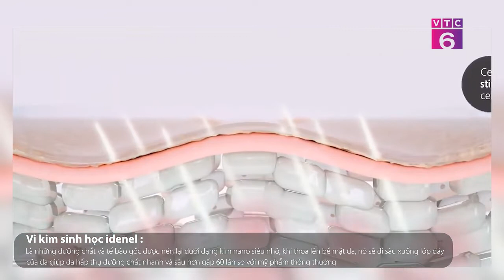[TV Shopping] Mỹ phẩm Idenel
💐💐Nếu 8/3 này bạn không biết lựa chọn món quà gì dành tặng cho người phụ nữ thân yêu của mình, thì bộ sản phẩm Idenel là một gợi ý dành cho bạn🥰❤️
 🤝🤝Cảm ơn quý đối tác đã tin tưởng lựa chọn chúng tôi đồng hành cùng kế hoạch truyền thông sản phẩm
𝑪𝒐̂𝒏𝒈 𝒕𝒚 𝑪𝑷 𝑻𝒖̛ 𝒗𝒂̂́𝒏 𝑷𝒉𝒂́𝒕 𝒕𝒓𝒊𝒆̂̉𝒏 𝑻𝒉𝒖̛𝒐̛𝒏𝒈 𝑯𝒊𝒆̣̂𝒖 𝑽𝒊𝒆̣̂𝒕 (𝑮𝒐𝒍𝒅𝑲𝒆𝒚 𝑴𝒆𝒅𝒊𝒂)